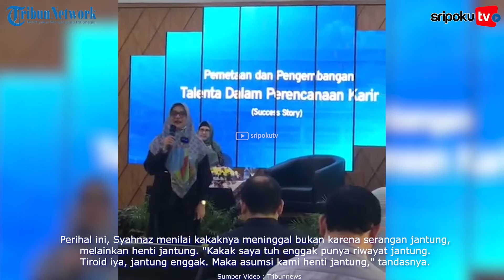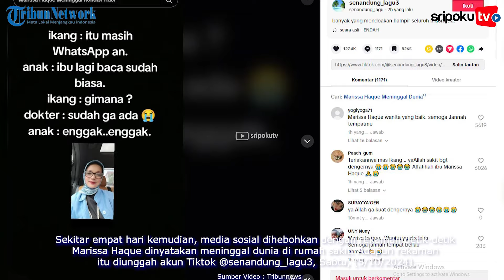Jantung Marissa Haque Berhenti Usai Mengaji, Viral Video Ikang dan Chika Fawzi Histeris di RS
Belum genap sepekan, beredar rekaman video reaksi Ikang Fawzi begitu pertama kali mendengar Marissa Haque telah tiada. Sekedar informasi, Marissa Haque tutup usia pada 2 Oktober 2024.

Adik Marissa, Shanaz Haque, mengatakan sang kakak meninggal dunia dalam keadaan tertidur. Kakaknya sebelum meninggal dunia dalam keadaan sehat tidak sakit dan sempat mengajar mahasiswa-nya.

Saat ditemukan tidak bergerak di kamar, Marissa langsung dilarikan ke rumah sakit dan dokter menyatakan istri Ikang Fawzi itu meninggal dunia.

Lihat informasi terkini bersama kami, di:

Palembang.tribunnews.com

Sumber Video: Tribunnews
Editor Video: Aldi
Naskah: Fly